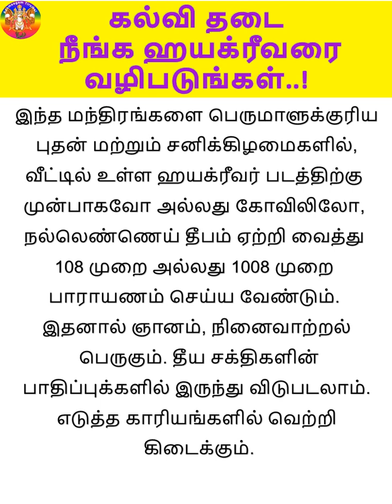கல்வி தடை நீங்க ஹயக்ரீவரை வழிபடுங்கள்